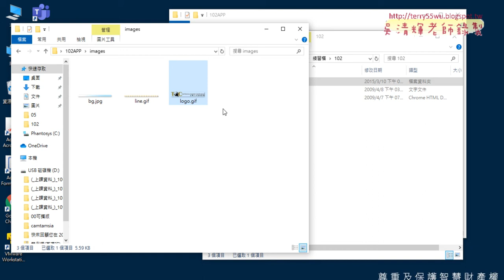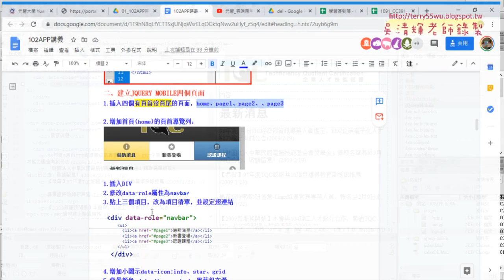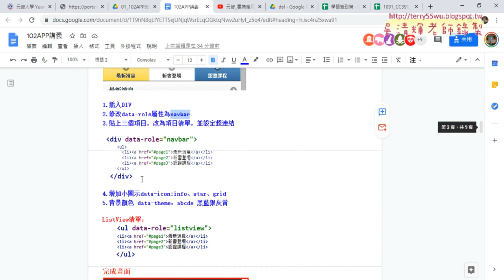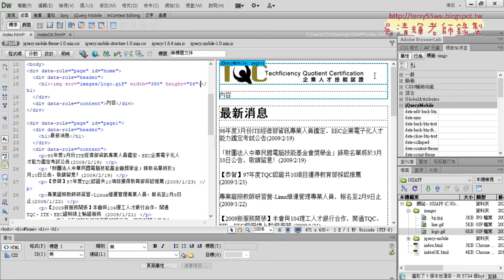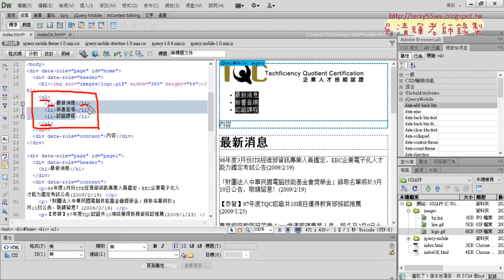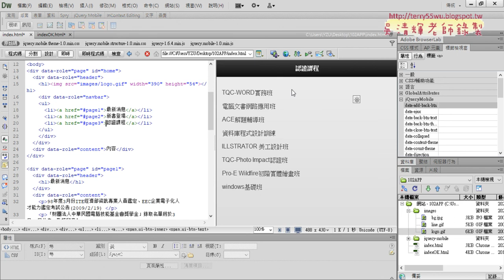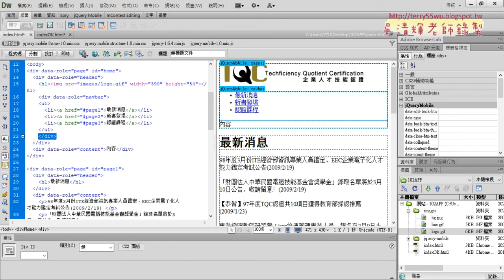05 增加首頁home導覽列